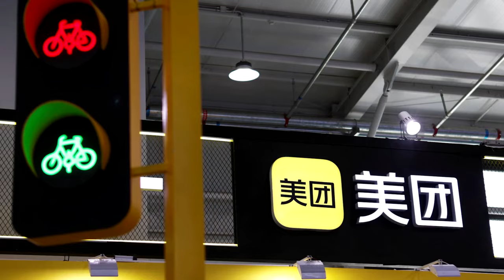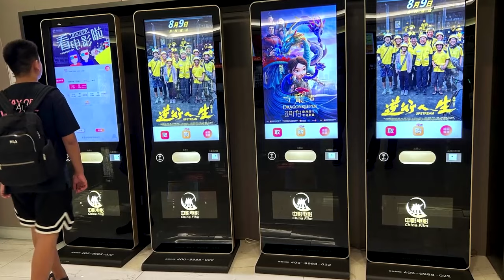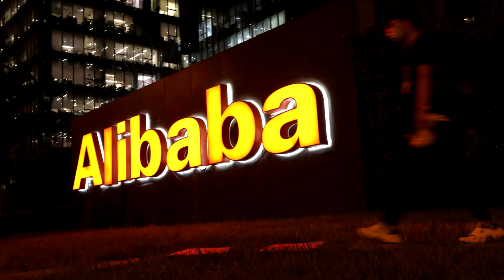China's latest blockbuster casts rare, harsh light on gig economy | REUTERS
One of the biggest movies to hit China's cinemas this summer, 'Upstream' tackles several of its biggest economic pain points: an uncertain job market, downward mobility and the hardscrabble life of millions working gig jobs.